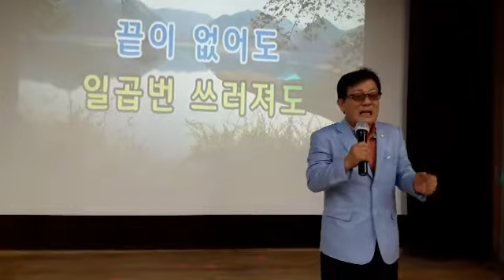가수김재일 (인생길나그네길) 원곡 나훈아(경남사천 나현재노래교실)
사천사회종합복지관강당